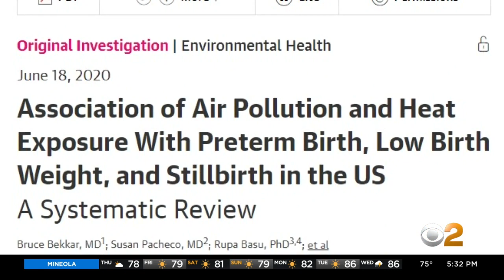Max Minute: New Data Reveals Damaging Effects Of Climate Change On Pregnant Women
We've all heard of the varied effects of climate change and global warming on the environment: melting ice caps, rising sea levels, crop damage and much more. But, here's one you may not have though of. How climate change is negatively affecting pregnancy with potentially serious consequences. CBS2's Dr. Max Gomez reports.